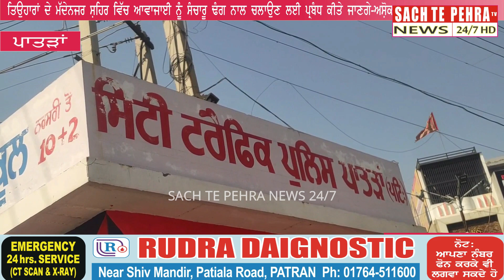ਟ੍ਰੈਫਿਕ ਪੁਲਿਸ ਪਾਤੜਾਂ ਦੇ ਨਵੇਂ ਇੰਚਾਰਜ ਅਸ਼ੋਕ ਕੁਮਾਰ ਨੇ ਅਹੁੰਦਾ ਸੰਭਾਲਿਆ,